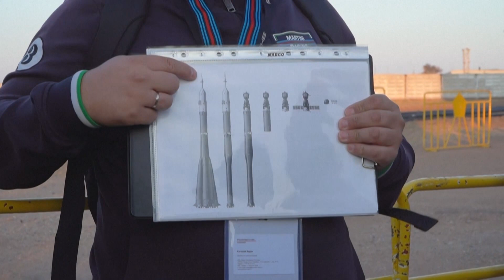Baikonur: first and the largest cosmodrome in the world is located on the territory of Kazakhstan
Baikonur Cosmodrome is located at 45.6°N 63.4°E in the flat grasslands of the former Soviet republic of Kazakhstan. The area has a continental climate, with long, cold winters and hot, dry summers.

Construction of the secret missile site began in 1955. The first artificial satellite, Sputnik 1, and first human in space, Yuri Gagarin, were launched from Baikonur. All subsequent Russian manned missions have lifted off from there, as well as geostationary, lunar, planetary, and many ocean surveillance missions.

Until recently, the name Baikonur was misleading. The former Soviet Union used the name and coordinates of a small mining town, Baikonur, to describe its secret rocket complex. This was done intentionally to hide the true location of the launch complex. In fact, the launch complex is about 370 kilometres south-west of Baikonur town, near the railway station and village of Tyuratam and close to Leninsk city. In 1998, Leninsk city was renamed Baikonur city.